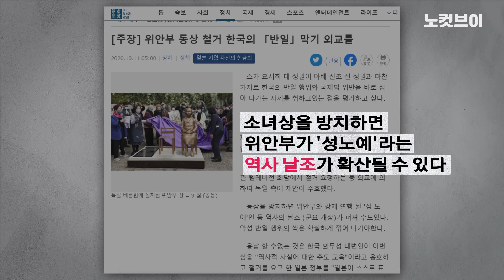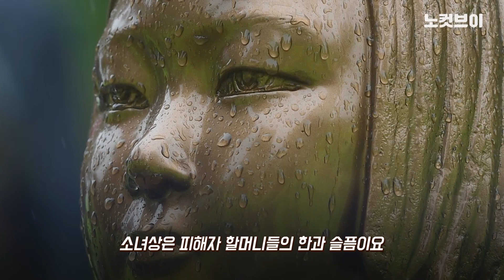정의연에 곁 내준 이용수 할머니 “베를린 소녀상 철거 안돼”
[정의연에 곁 내준 이용수 할머니 “베를린 소녀상 철거 안돼”]  일본군 위안부 피해자 이용수(92) 할머니가 14일 국회 본관 앞 분수대에서 기자회견을 열어 "세계 양심의 수도 독일 베를린에서 '평화의 소녀상' 철거는 안 된다"고 호소했다. 이 할머니는 "이 중요한 역사의 증거인 소녀상 철거를 주장하는 것은 나쁜 행동"이라며 "소녀상은 피해자 할머니들의 한과 슬픔이요, 후세 교육의 심장"이라고 말했다. 회견에는 정의기억연대 이나영 이사장도 나와 ‘일본의 철거로비 규탄’이라고 적힌 팻말을 들었다. 앞서 이 할머니의 ‘정의연 비리 의혹’ 제기로 사회적 논란이 불거지면서 양자 간 긴장이 조성된 바 있다.

카카오톡 제보 : 카톡 검색 ‘노컷뉴스’ 후 제보
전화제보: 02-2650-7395